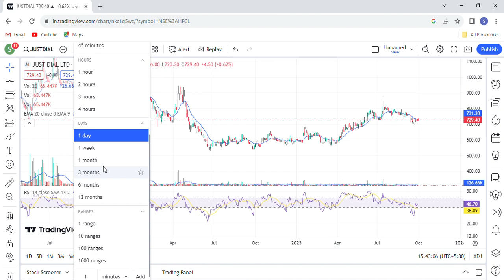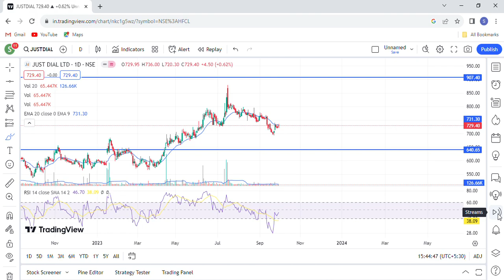Just Dial share latest news | Just Dial share price today | Just Dial share analysis today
Justdial share news today
Justdial share news
Justdial stock price analysis
Justdial stock news today
Justdial stock price target
justdial share price analysis
just dial share latest news today